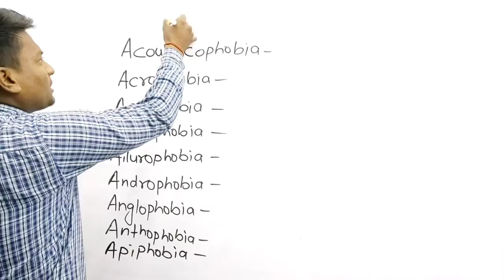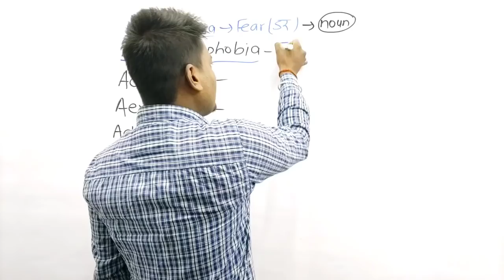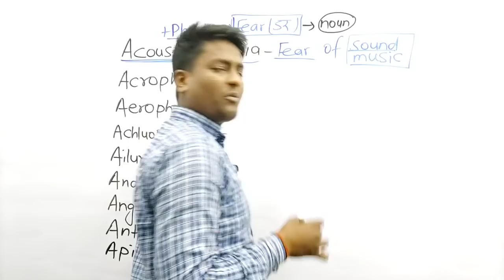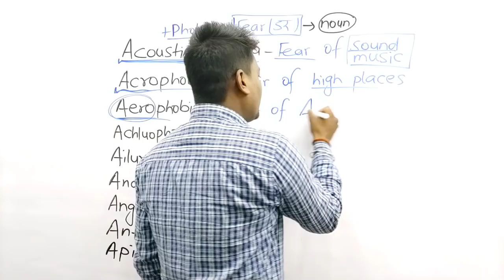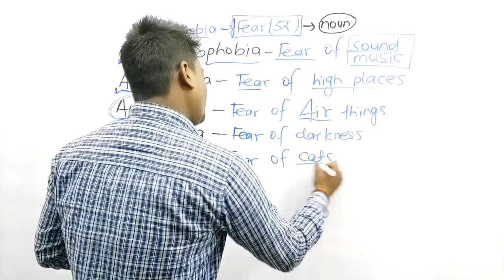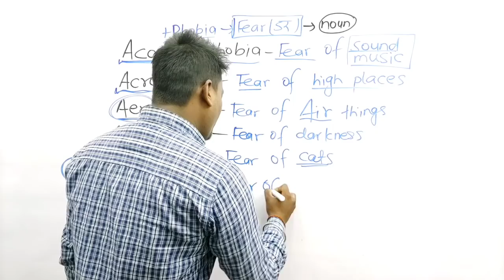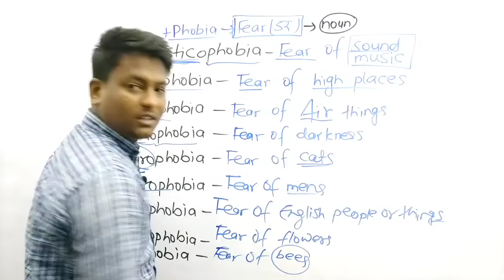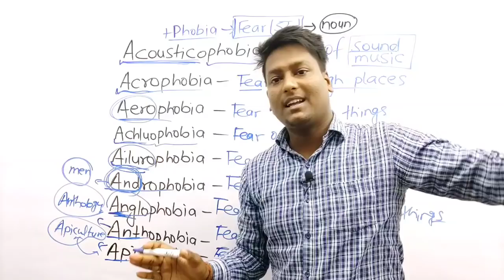Phobia||डर के आगे जीत है||देखिए कैसा कैसा डर होता है||सभी प्रतियोगी परीक्षाओं के लिए एक ही उपाय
English by Sunny Deval Sir
Maths Masti